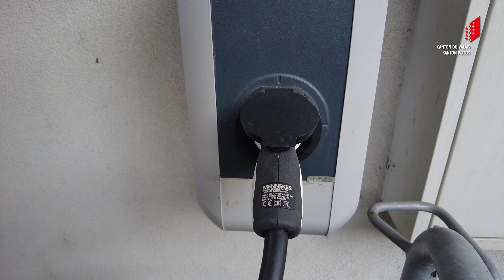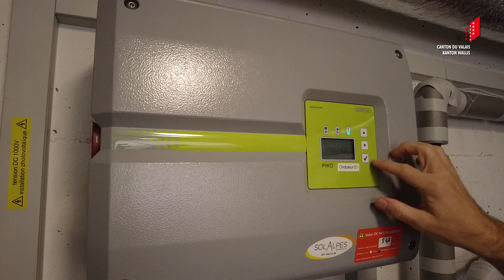Sobriété énergétique - le solaire - Clip 5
Au bureau ou à la maison, la sobriété énergétique est à la portée de toutes et tous. Le potentiel du solaire.